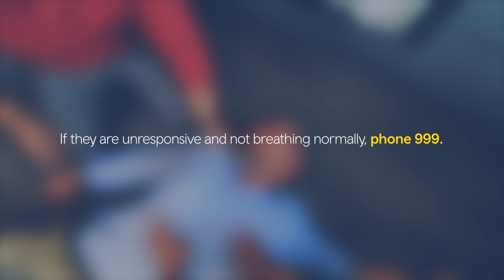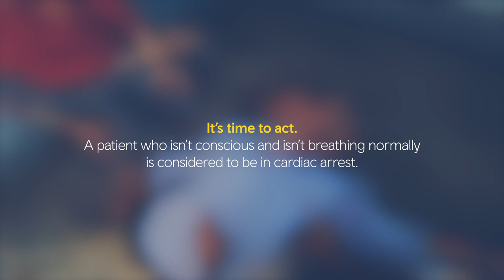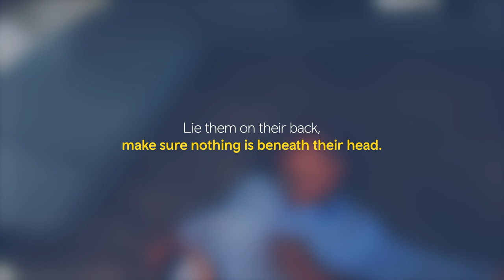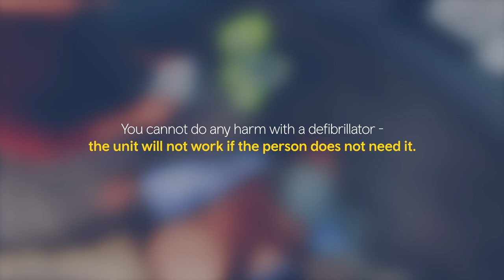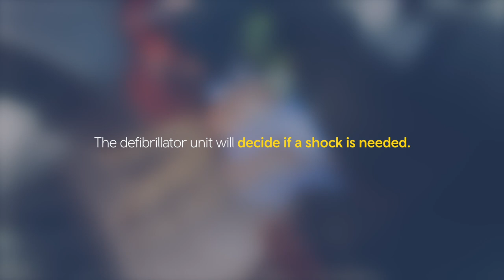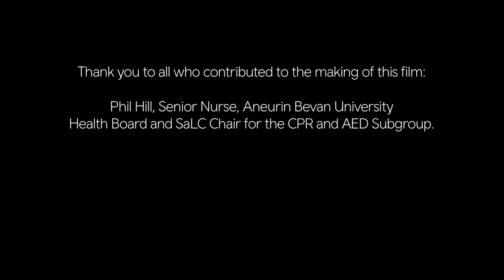Save a Life Cymru - Training video